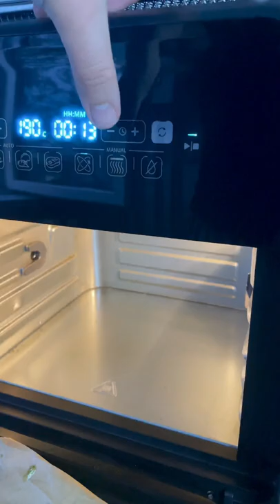Prepară somon glazurat cu miere și usturoi în doar 12 minute la Air Fryerul Breville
Mierea și usturoiul se combină perfect cu fileul de somon, într-o rețetă preparată rapid de Daniel Breda la Air Fryerul Breville